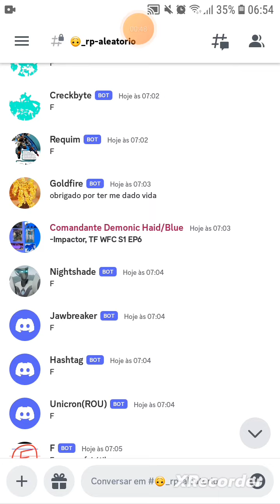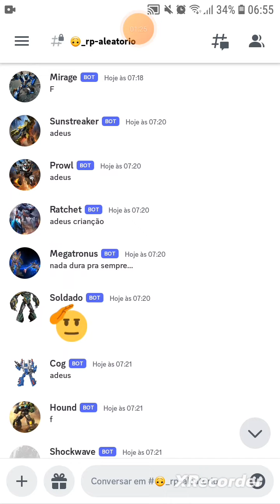Homenagem ao Thunder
Press F for respect and honor @naosei18957